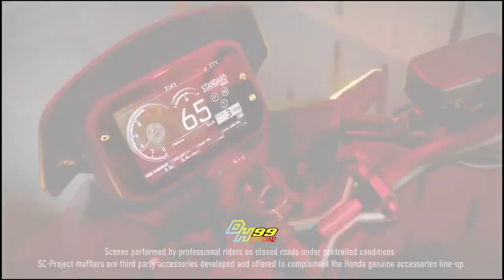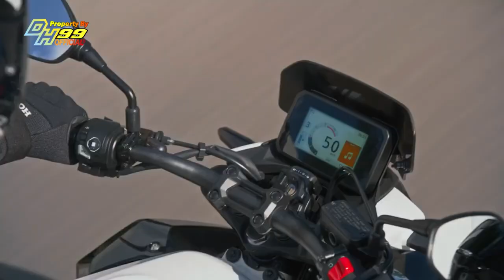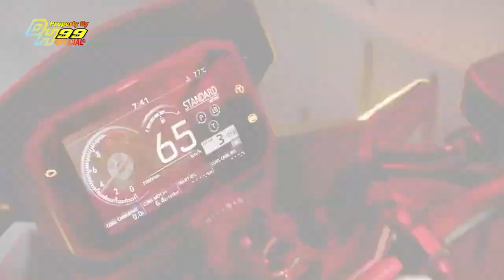MANTAP‼️HONDA RESMI LUNCURKAN MESIN DUA SILINDER CROSPLANE UNTUK PASAR 2024